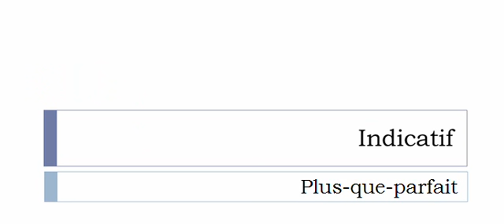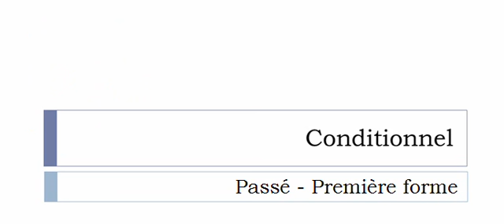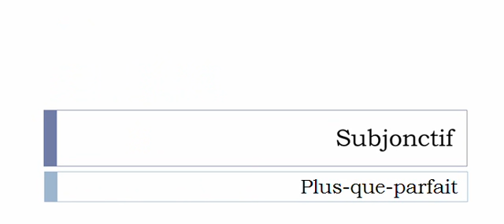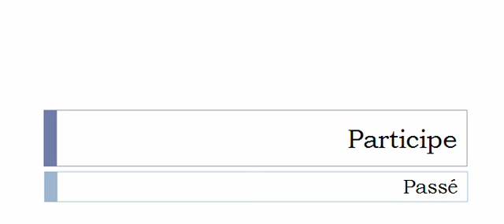Conjugaison française = Toutes les formes